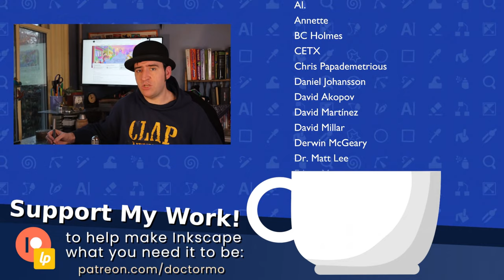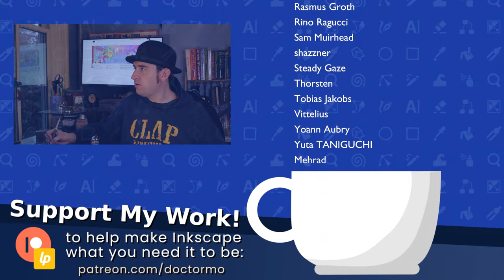Turkey Inkscape - Developer Update 25th Nov 2023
This week we talk about fixing things... properly, the aftermath of the very well attended 20th anniversary celebration last week and the continued color management refactoring work.

Please consider sharing these videos if you can.

big thanks to all the people who have allowed my work so far this year!